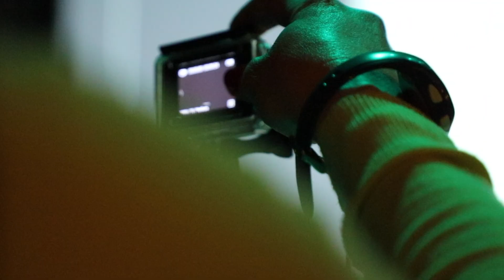Agora Minör-CevriyeHanım/Aman Katerina Mou.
Agora minör için 29 mart 2019 tarihinde Nazım Hikmet Kültür Merkezi'nde yaptığımız konserden görüntüler.